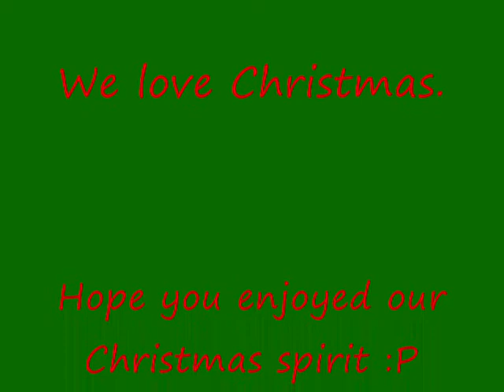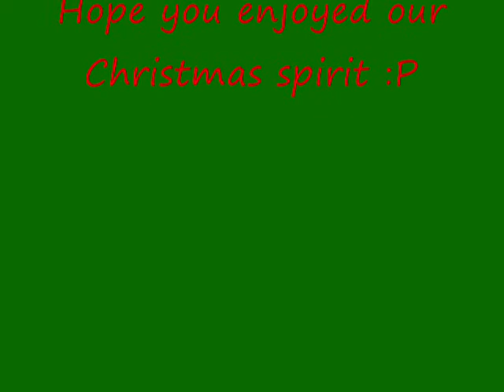Fairytale of New York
Jess and Claudia miming to Pouges- Fairytale of New York

We are so cool.